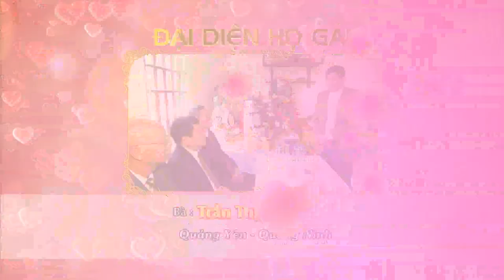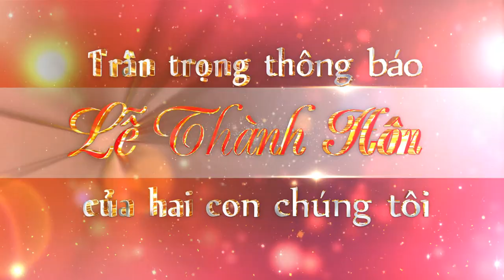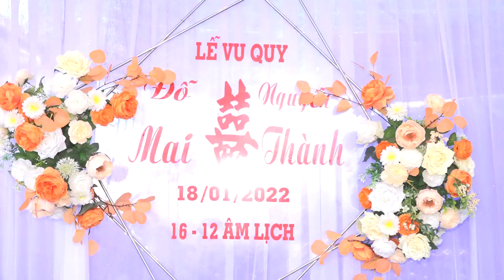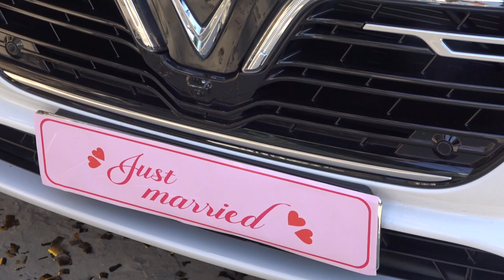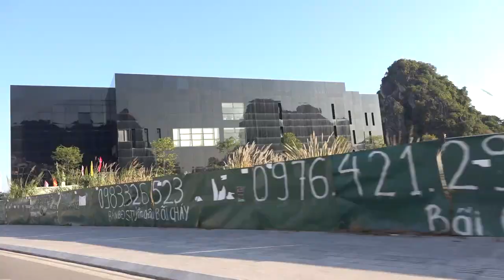Lễ cưới Văn Thành - Đỗ Mai . 18/1/2022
VIDEO Quang Dũng